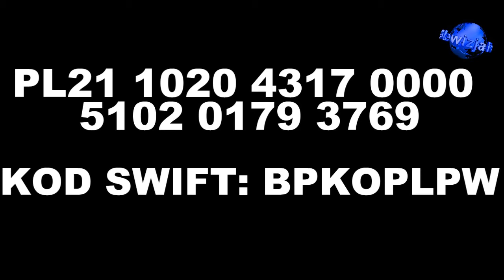Patologia w PFR, czy POKO zbierało podpisy nielegalnie?-Felieton Piotra Kołodzi